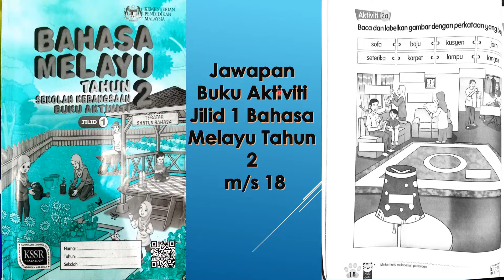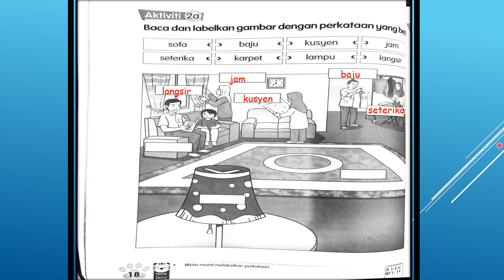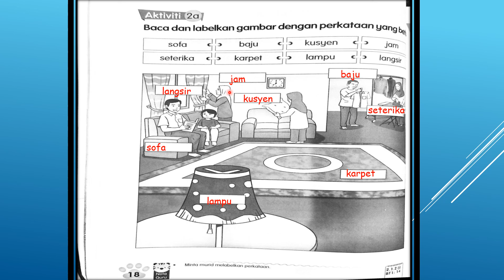Jawapan Buku Aktiviti Jilid 1 Bahasa Melayu Tahun 2 m/s 18